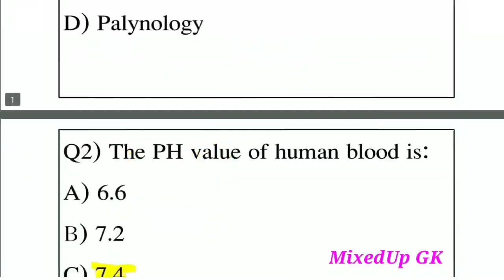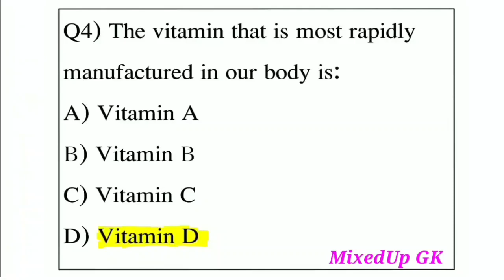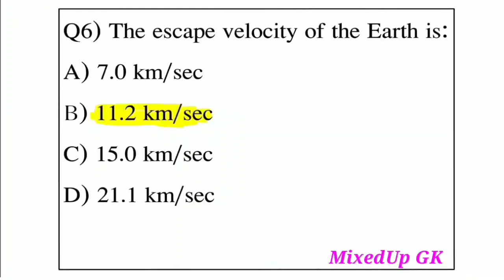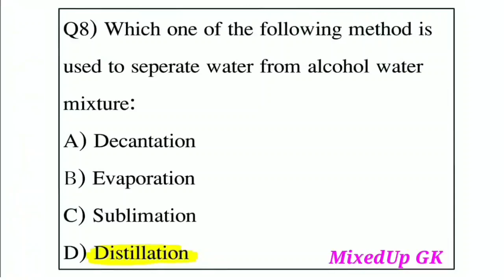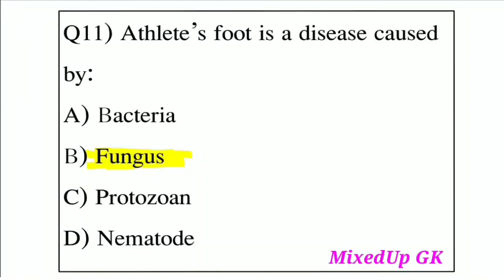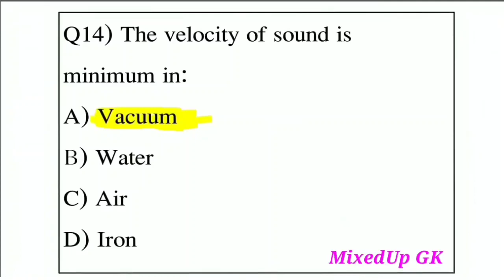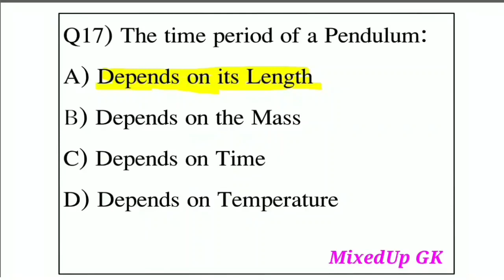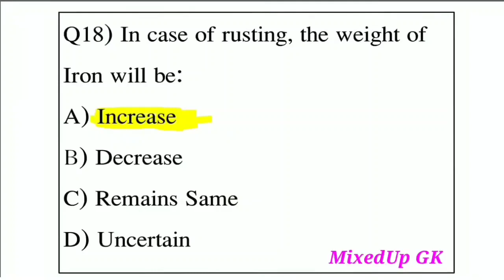Most important questions for CET 2023 | Previous Year Question Paper | 20 MCQs | AAU CET